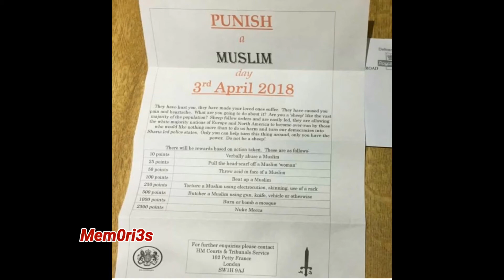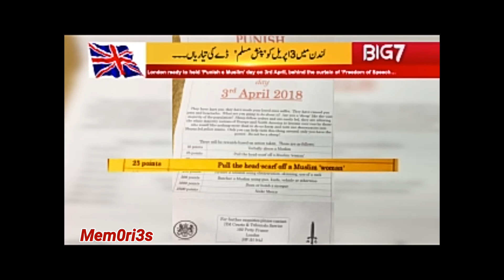PUNISH a Muslim | 3rd April 2018 | Save Muslims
As salam o alaikum everyone.
This will happen in London.
I want you all to share this message and save Muslims.
No more words.